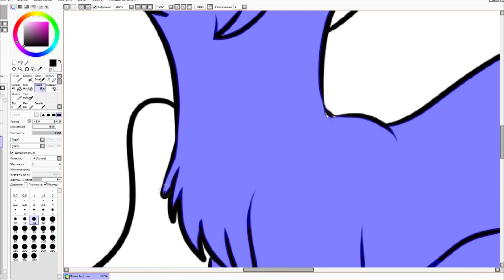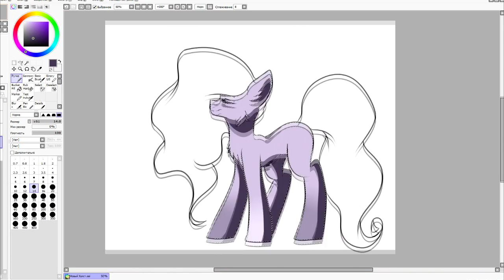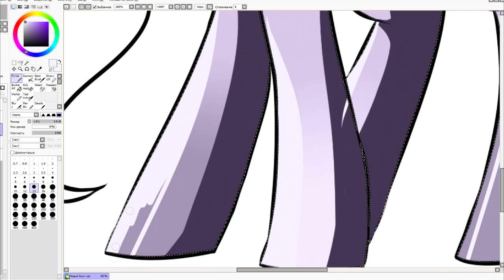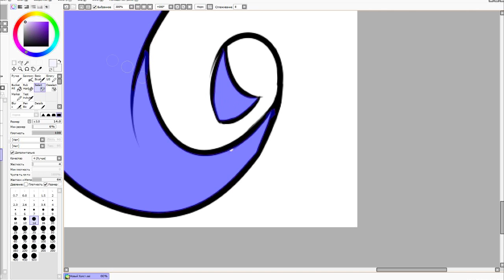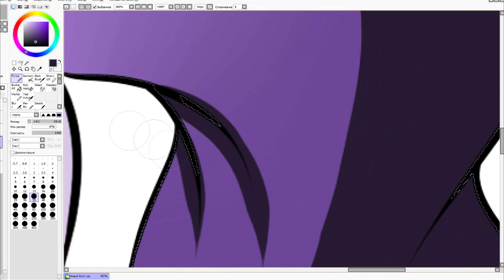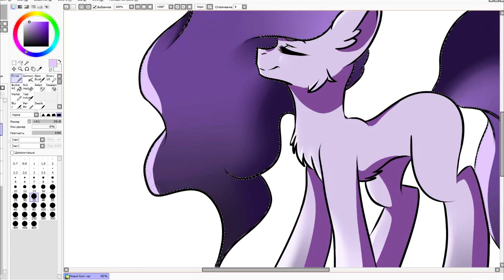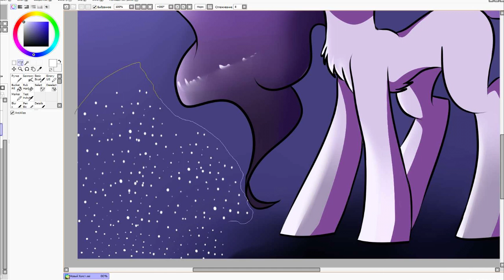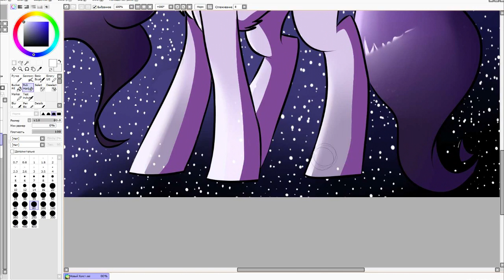Ramdon OC MLP SpeedPaint